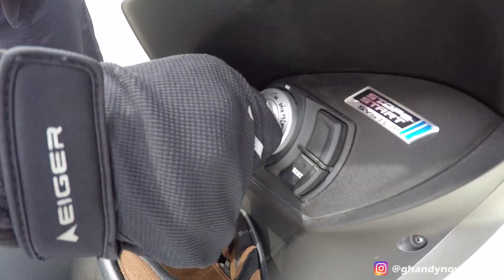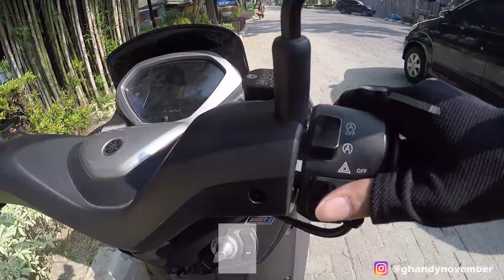IN MY FEELINGS CHALLENGE PAKE MOTOR | KEKE CHALLENGE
IN MY FEELINGS CHALLENGE DI MOTOR YAMAHA LEXI | KEKE CHALLENGE

Ahoi konkawan awak, balek lagi dengan Ghandy November . Selo kelen di boncengan. Ini adalah episode Kek Ginilah medan
video ini adalah realita di jalanan kota Medan, yang sedikit kita parodikan agar kita semua tidak terlalu stress menghadapi situasi jalanan.
tidak ada maksud bullying ataupun merendahkan orang lain dalam video ini. Dan sekedar mengingatkan untuk berhati-hati dalam berkendara,
tetap fokus, dan tidak membahayakan  orang lain. Dan mengingatkan bahwa setiap orang punya hak yang sama di jalan raya.